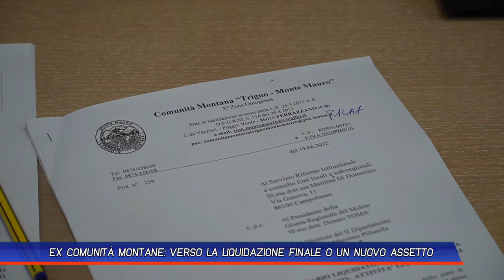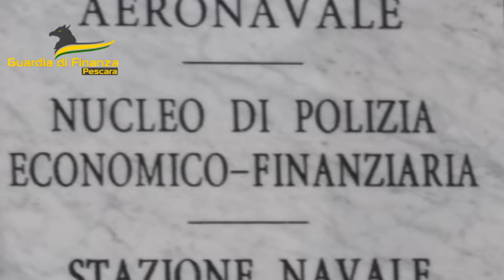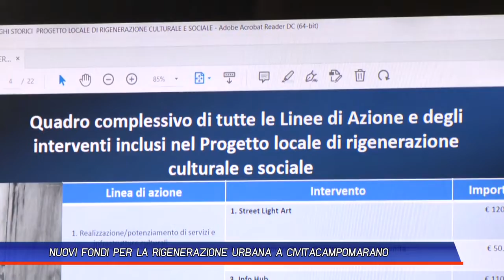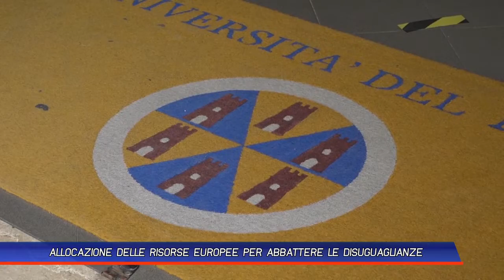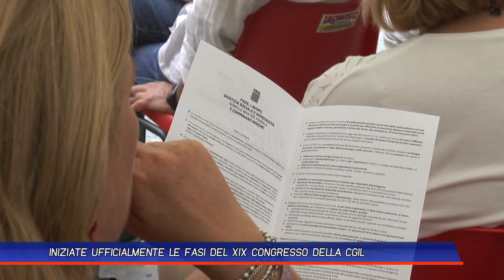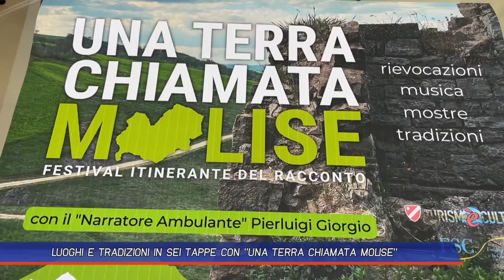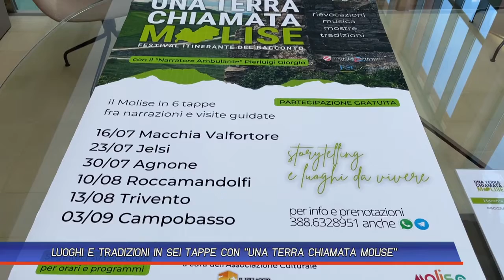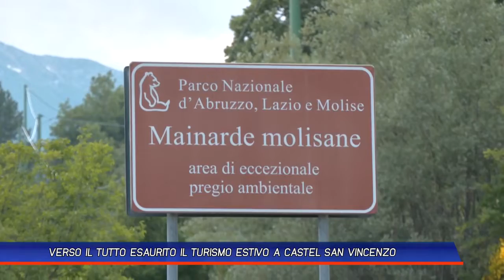TLT NEWS EDIZIONE GIORNO DEL 14-07-22